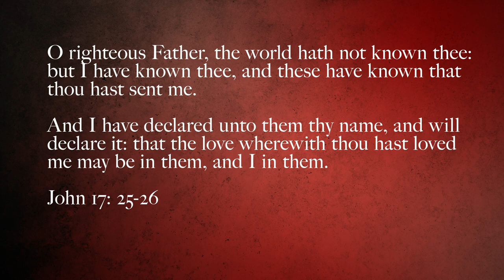One - Matthew Pitts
One
by Matthew Pitts

This song is a cry for unity and holiness through Jesus Christ. The lyrics are inspired by John Chapter 17.